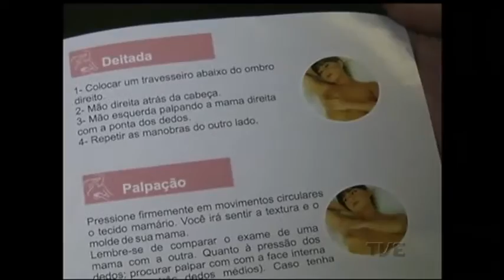Em 2016, o número de casos de câncer de mama no Brasil deve chegar a 58 mil. Serão 5.500 só no RS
Em 2016, o número de casos de câncer de mama no Brasil deve chegar a 58 mil. Serão 5.500 só no Rio Grande do Sul. A doença é a primeira causa de morte em mulheres entre 15 e 49 anos. Esses números mostram a importância do outubro rosa, um movimento que tem o objetivo de estimular a população a fazer exames que detectam o câncer de mama. Quanto antes a doença for descoberta, melhor.